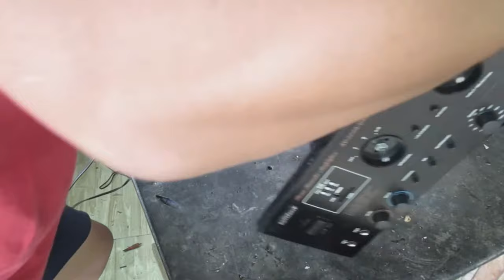TROUBLESHOOTING AMPLIFIER (DEFECTIVE RIGHT CHANNEL)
Hello mga Ka-JamTech!!!
AT PINDUTIN ANG BELL BUTTON PARA LAGI KAYONG UPDATED SA ATING MGA SUSUNOD NA UPLOAD